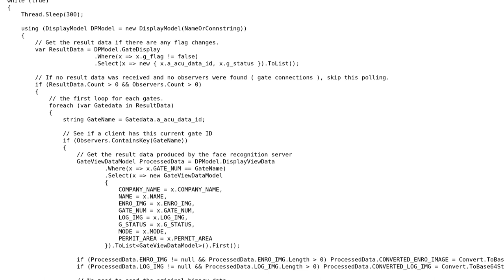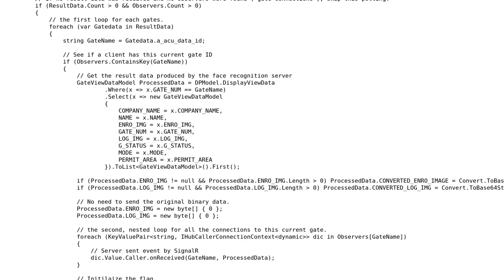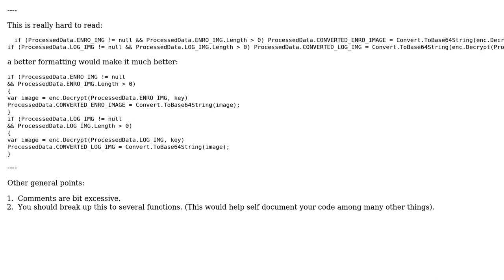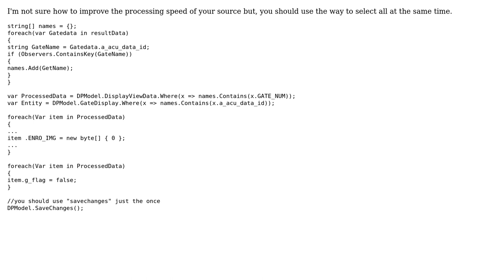Code Review: A polling method and nested loop (2 Solutions!!)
Code Review: A polling method and nested loop

With thanks & praise to God, and with thanks to the many people who have made this project possible! | Content (except music & images) licensed under CC BY-SA | Music | Images & others | With thanks to user MAG user Jamal user ijaewung user hina10531 and the Stack Exchange Network Trademarks are property of their respective owners. You are responsible for your own actions.